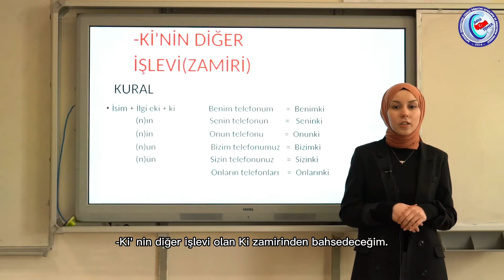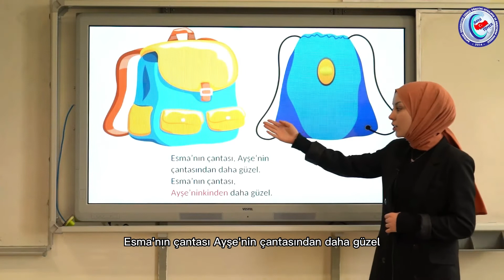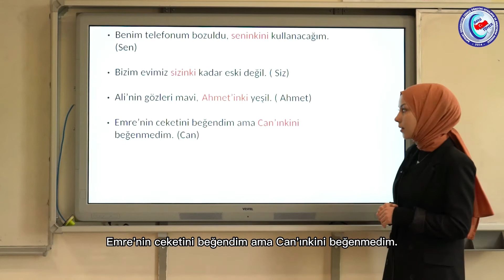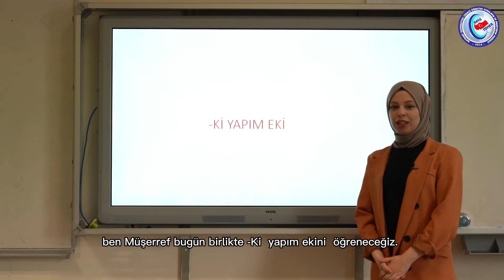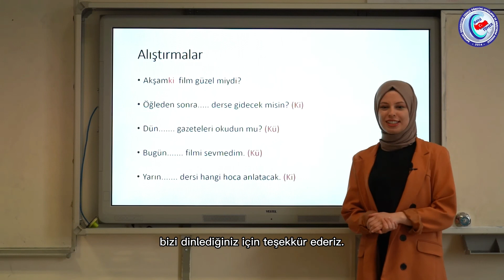-Kİ'NİN DİĞER İŞLEVİ (-Kİ ZAMİRİ) (THE PRONOUN KI) TÜRKÇE ÖĞRENİYORUM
دعنا ندرس التركية